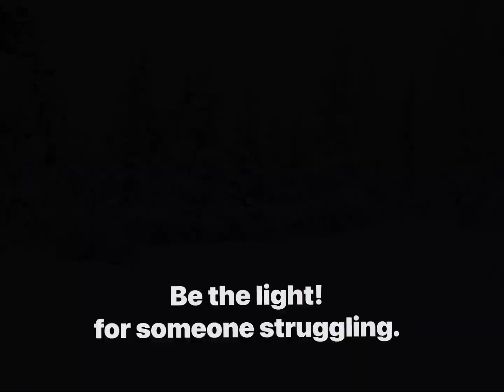Connection @ Eagle River, Alaska. SUBSCRIBE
Short video of recent snow storm around area of Hiland Mountain Correctional Center in Eagle River, Alaska. Within the last two weeks some areas have received over three foot of snow, especially if located close to the mountains.
Good mental health requires a supportive network. Sustained recovery benefits and is built from connection with others. Isolation can result in depression and an increase in other mental health symptoms. Volunteer, join a sports team, find a gym, nordic events and mushing clubs are in this area and all good options for building on a recovery community.
I have been fortunate and know it because of my skill set working many years in the mental health field, care coordinator for AK and addiction counselor (certified 2006) for most of my life.
I was invited for Thanksgiving by a very caring individual I met since moved back who was not uncomfortable introducing me to her family. I will always appreciate this gesture as most Veterans tend to isolate rather than take chances and mingle with those they do not know well.
Having someone offer is what was needed. I would never ask and feel most Veterans would not. I know that being in recovery (trauma) I always rely on my coping strategies. At the first sense of being uncomfortable have options for additional calming, so plan ahead. I know the hardest step is reaching out or going out of your comfort zone, but it does pay off. I am not saying that you will NOT be let down at times, but you have to keep trying—— so work at this everyday, take the time and effort to build a support network/friends/community.
It is a lifelong effort and worth the journey!